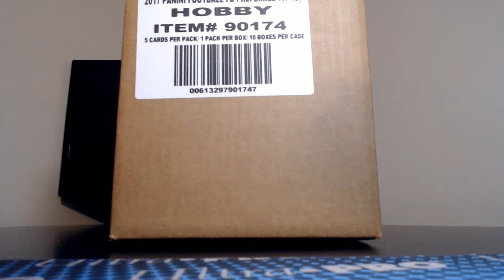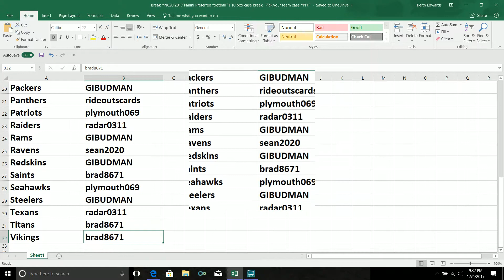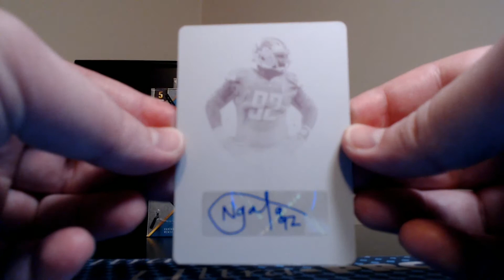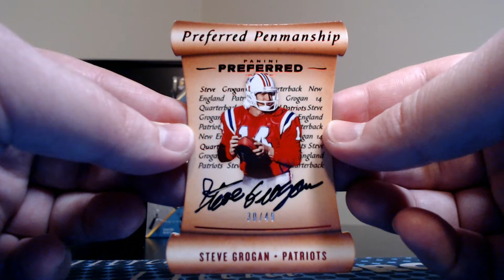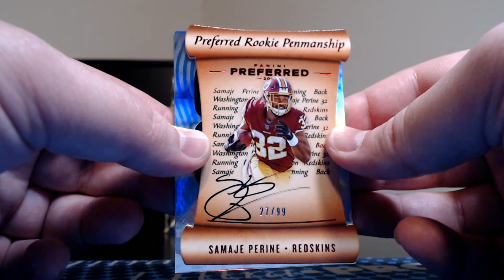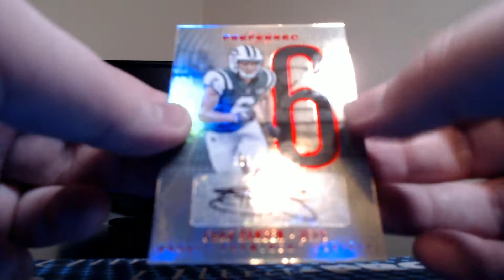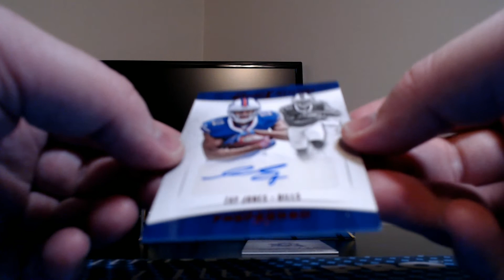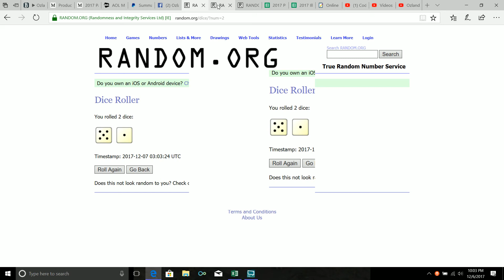Break #620 2017 Panini Preferred football, 10 box pick your team case #1.